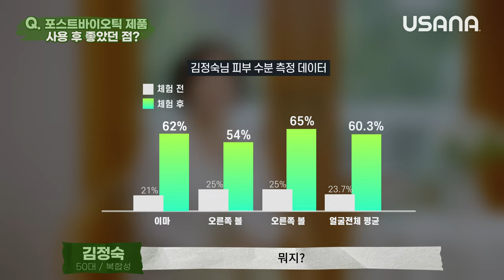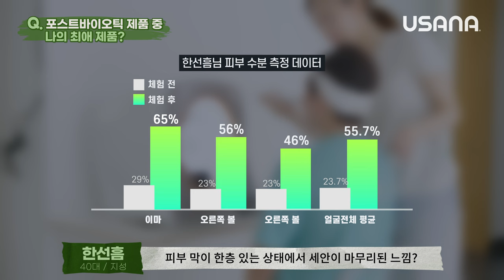[셀라비브 포스트바이오틱] 포스트바이오틱 스킨케어 체험 후 깜짝 놀란 이유?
피부 관리에 진심인 포스트바이오틱 체험단 7인이
제품을 사용해 보고 깜짝 놀랐다는데요😆

🌿카밍 클렌저 - 미세한 거품으로 부드럽게 작용하는 진정 클렌저
🌿레스큐 세럼 - 진정과 보습 효과를 더해주어 속건조 개선을 돕는 세럼
🌿수딩 모이스처라이저 - 이상적인 유수분 밸런스를 맞추는 모이스처라이저
🌿배리어 밤 - 피부 속까지 탄탄하게 수분 장벽을 채우는 고보습 크림

체험단이 직접 사용하고 느낀
포스트바이오틱 제품의 효과와 최애 제품!💚

과연 체험단의 피부 상태는 어떻게 변했을까요?